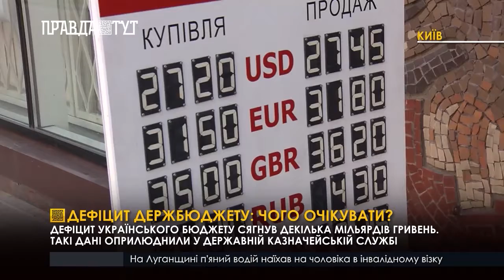Дефіцит держбюджету: чого очікувати?